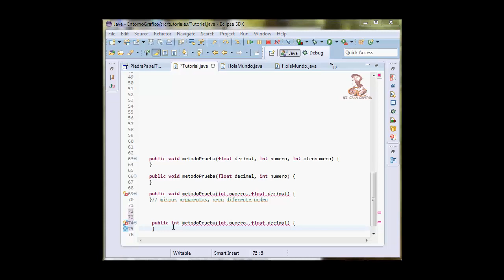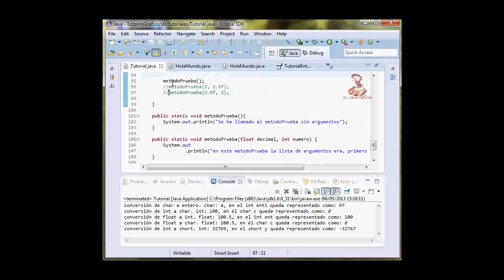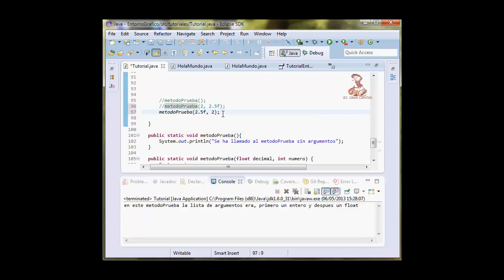Aprende a programar en Java: Sobrecarga de metodos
Aprende a programar en Java: Descripción y uso de la sobrecarga de métodos

Elaborado por el alumno Rafael Urbano Jimenez